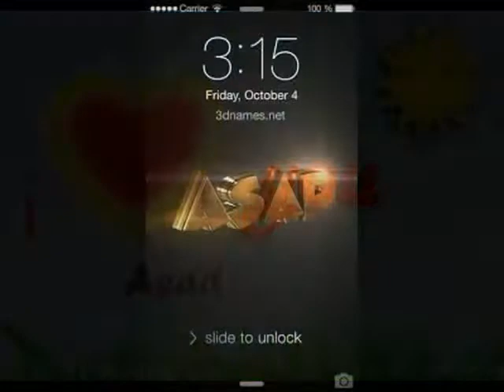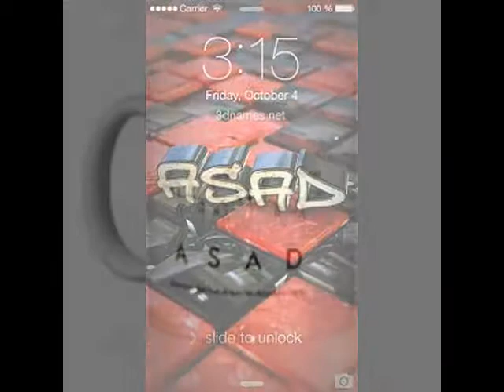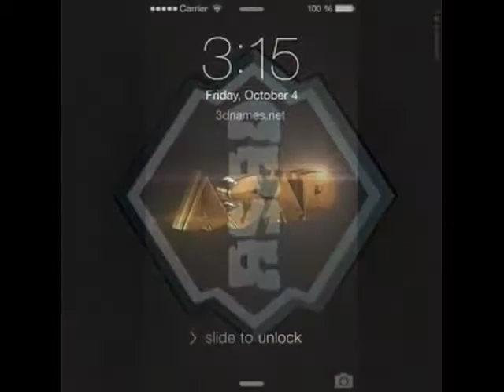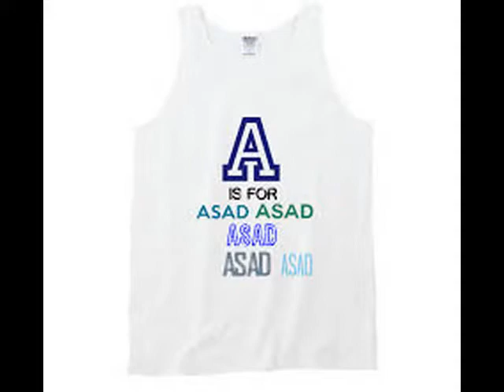KUSH TO HAI SONG